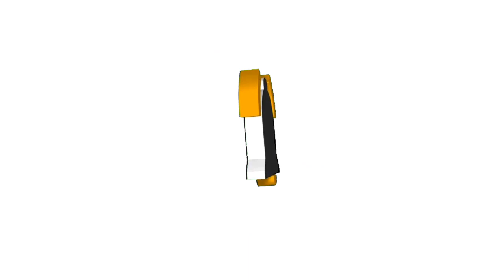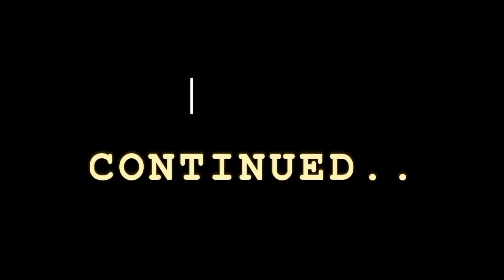Beach Hopping| Romblon, Romblon 🏝️